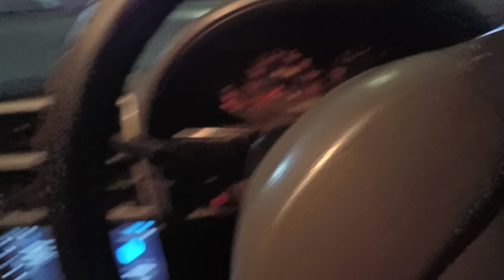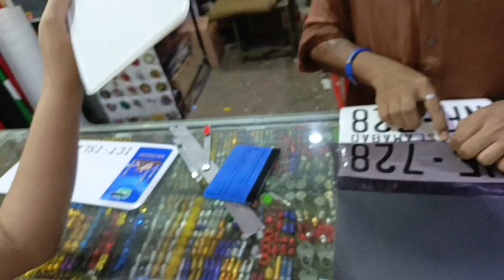gaari k locks theek karva li💖 new number plates for her ❤ dost ki birthday par usko ande mare 😂😂